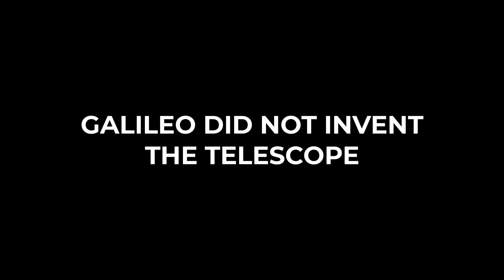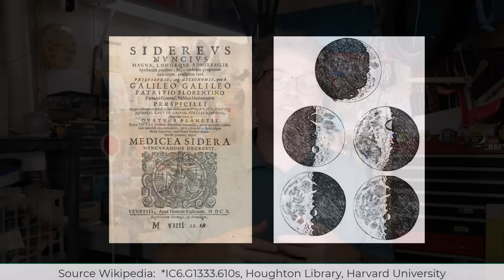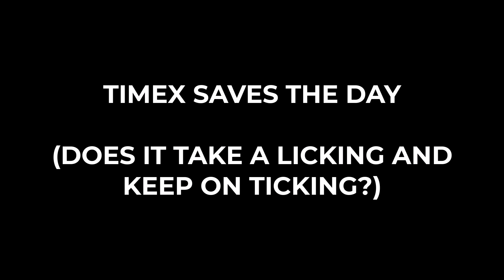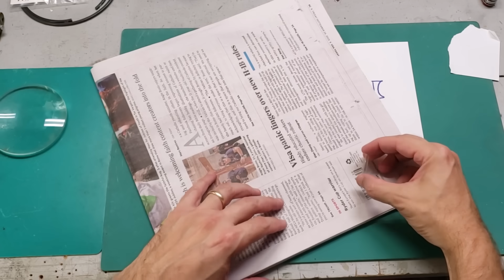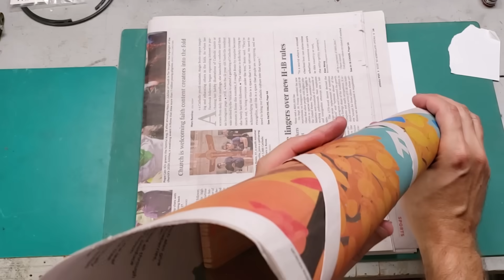I waited 39 years to build MacGyver's telescope - And It Failed Spectacularly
In 1986, MacGyver built a telescope out of a magnifying glass, watch crystal and a rolled up newspaper. Would that actually work? This video meticulously recreates the invention with the actual Timex model used in the TV show. There's a plot twist!

Swiss Army Knife w/ Magnifying Glass
MacGyver DVD Series
MacGyver Blu-Ray Series

 // IF HENRY WINKLER SEES THIS, I HAVE WRITTEN A MODERN DAY SCIENCE FICTION SERIES THAT TAKES PLACE RIGHT NOW... //
   RED HOPE Adventure Scifi Novel Series:
Kindle Edition

YouTube NOTES:
2) No screenshots or footage from CBS intellectual property was used.
3) No commercial music soundtracks were used.  All sound effects were created by me, even the transition "doo-doo-doo-doo" sounds.  That was a recording of me, singing my interpretation of a generic electronic drum sound from the 1980's  The sliding drawer sound is quite literally the opening and closing of my toolbox.
4) All products shown were purchased by me with my own money.
5) This video does not contain any controversial subjects, children, offensive material or language.

Chapters Titles:
00:00 Introduction
00:26 Summary Of The Episode
01:53 How The Telescope Works
03:22 Timex Saves The Day
06:05 Estimating Focal Length
06:22 Building The Telescope
07:12 Testing The MacGyverism

Summary: This video tests whether or not the paper telescope macgyverism would actually work. The plot twist shows that a victorinox Swiss Army Knife would save the day. It even shows the actual Timex and Rothko wristwatch models used in the show. This is one of my favorite shows hosted by cbs, paramount television, and starring Richard Dean Anderson.